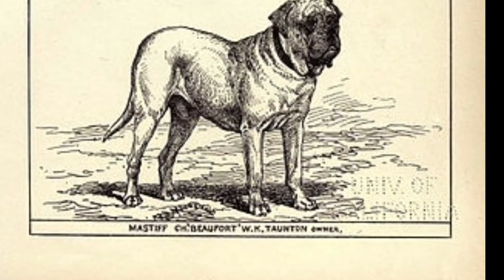NEAPOLITAN MASTIFF DOG PRICE in India (tamil)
Neapolitan Mastiff dog price revealed in tamil and all about Neapolitan Mastiff dog in tamil !

Background music

Free images from

Hai HOBS GANG !
THANKS FOR YOUR GREAT
SUPPORT!
But this is not enough we should reach higher soon !